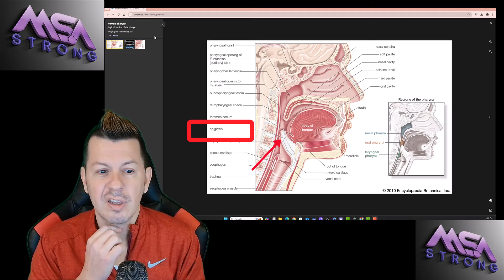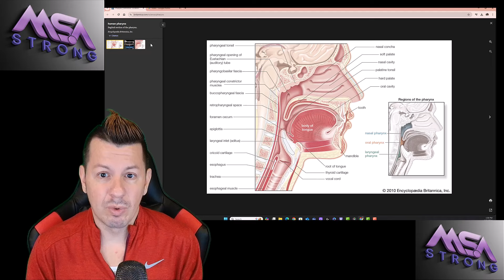ENT Visits Result in Big Trouble with MSA!